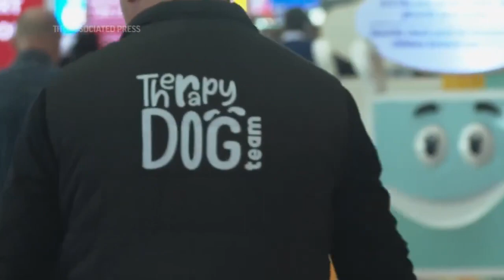В аэропорту Стамбула появились собаки-терапевты—они помогают пассажирам справиться со страхом полета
Пять псов начали свою работу после месяцев подготовки и тренировок, обучаясь не реагировать на отвлекающие факторы. Собаки работают на территории аэропорта вместе с напарниками-людьми, носят униформу и официальные бейджи.

Для каждого пса формируют индивидуальный график работы, учитывая его темперамент и состояние. Аэропорт уже получил позитивные отклики на новую инициативу.